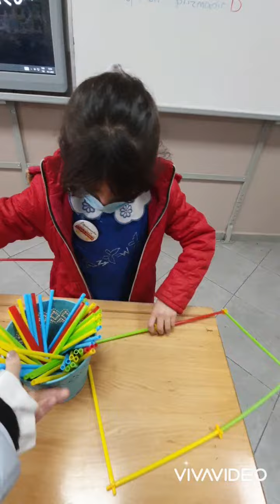Geometrik Şekiller ve Cisimler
Hcy Kurtuluş İlkokulu
2E